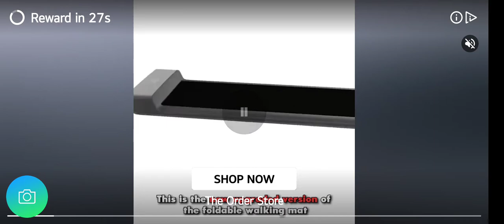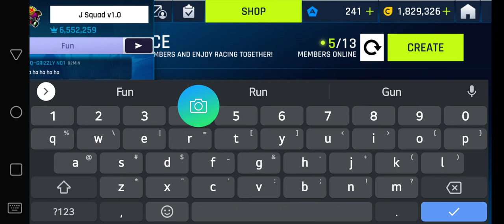Club Race JSQ v1. 0